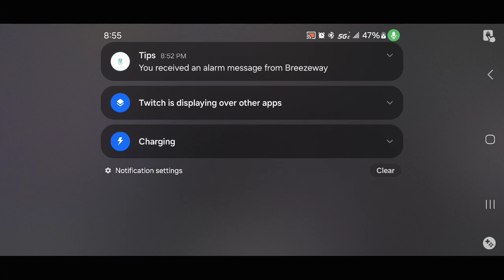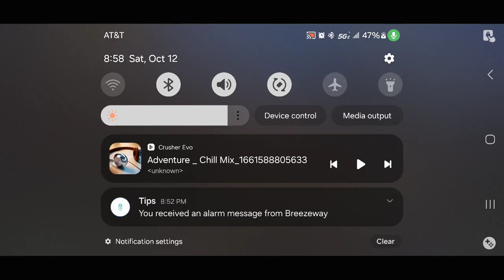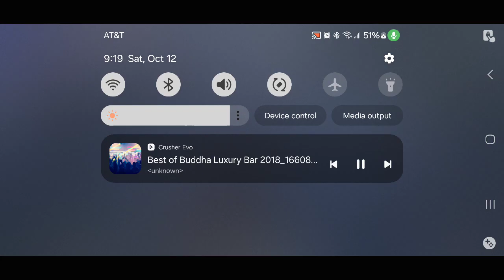DOMINATOR TIME!!!! pt5. FRIDAY GRIND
awesome pvp